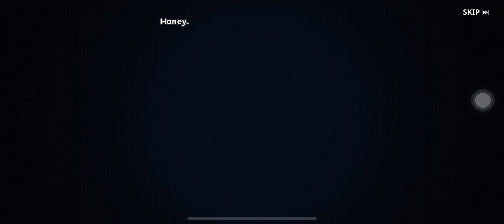Solo leveling walkthrough gameplay 11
solo leveling,
how to level up fast in solo leveling arise,
Solo leveling season 2 trailer
Solo leveling trailer
Solo leveling recap .
Solo leveling game
Viral .